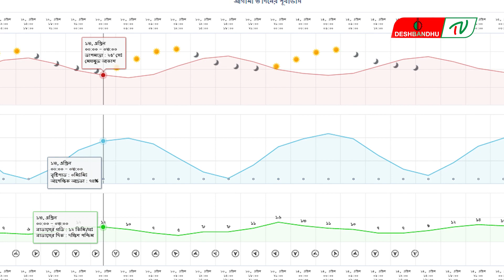দেশে তাপমাত্রা ৪২ ডিগ্রিতে ওঠার আশঙ্কা | দেশবন্ধু টিভি | DeshbandhuTV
দেশের অধিকাংশ জেলার ওপর দিয়ে বয়ে যাওয়া তাপপ্রবাহ আরও সাতদিন অব্যাহত থাকতে পারে। তবে এরই মধ্যে কোথাও কোথাও তীব্রতা বেড়ে থার্মোমিটারের পারদ উঠে যেতে পারে ৪২ ডিগ্রিতে। আবহাওয়াবিদ খো. হাফিজুর রহমান এমন তথ্য জানিয়েছে।
তিনি বলেন, দেশের উপর দিয়ে চলমান মৃদু (৩৬-৩৮ ডিগ্রি সেলসিয়াস) থেকে মাঝারি (৩৮-৪০ ডিগ্রি সেলসিয়াস) তাপ প্রবাহ পরবর্তী সাত দিন অব্যাহত থাকতে পারে। এক্ষেত্রে রাজশাহী, খুলনা ও ঢাকা বিভাগে দু'এক জায়গায় বিক্ষিপ্তভাবে তীব্র (৪০-৪২ ডিগ্রি সেলসিয়াস) আকারে তাপ প্রবাহ বয়ে যেতে পারে।
আবহাওয়াবিদ মো. মনোয়ার হোসেন জানিয়েছেন, পশ্চিমা লঘুচাপের বর্ধিতাংশ পশ্চিমবঙ্গ ও তৎসংলগ্ন এলাকায় অবস্থান করছে। মৌসুমের স্বাভাবিক লঘুচাপ দক্ষিণ বঙ্গোপসাগরে অবস্থান করছে।
বুধবার সকাল পর্যন্ত অস্থায়ীভাবে আংশিক মেঘলা আকাশসহ সারাদেশের আবহাওয়া শুষ্ক থাকতে পারে।
রাজশাহী, ঢাকা, খুলনা, বরিশাল ও চট্টগ্রাম বিভাগসহ দিনাজপুর, নীলফামারী, কুঁড়িগ্রাম এবং নেত্রকোনা জেলার উপর দিয়ে মৃদু থেকে মাঝারি ধরনের তাপ প্রবাহ বয়ে যাচ্ছে এবং তা অব্যাহত থাকতে পারে।
সারাদেশে দিনের তাপমাত্রা সামান্য বৃদ্ধি পেতে পারে এবং রাতের তাপমাত্রা প্রায় অপরিবর্তিত থাকতে পারে।

"Deshbandhu TV" is the Bangladesh Government Approved Reliable  TV Channel